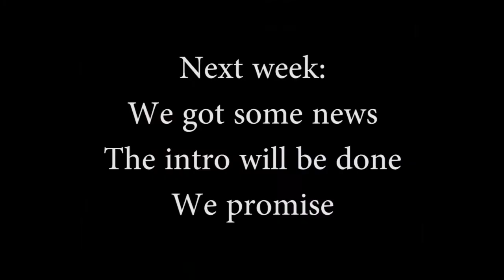Mustang Television 9/25/14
Bailey and Jacob anchor
News is told